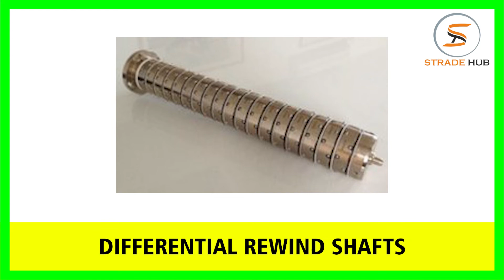Top Air Shafts Manufacturer | Get Polyurethane Tube at Low Price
B K Engineering are the top manufacturer and trader of Air Shaft in India. They are the most reputed company that is engaged in manufacturing and trading of high quality of Air Shaft in India.

B K Engineering are also the well-known manufacturer and trader of Polyurethane Tube in India. Get the best quality of Polyurethane Tube at low price only at B K Engineering

Moreover, B K Engineering is a well-known name in the field of Air Shaft and Polyurethane Tube. They are providing the best quality of machines since long time.

Company Details:

Address:
Plot No. 1104, Near Royal Electric, VU Nagar GIDC, Anand-388121